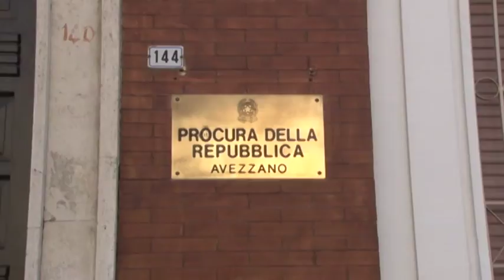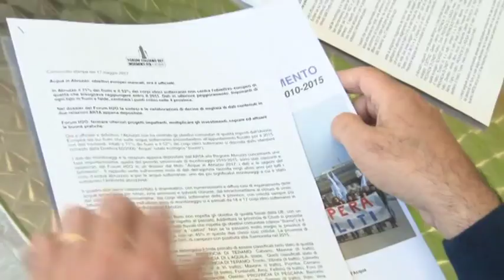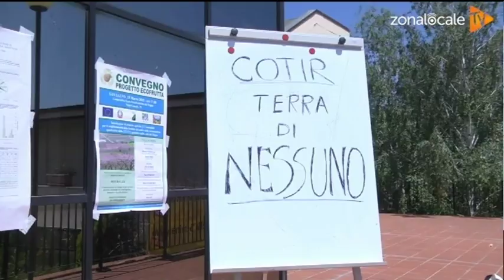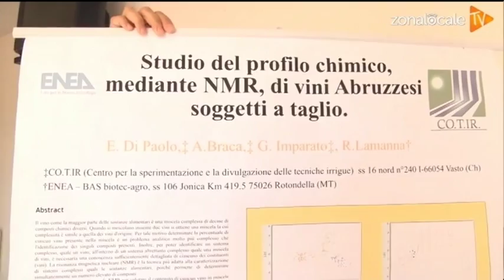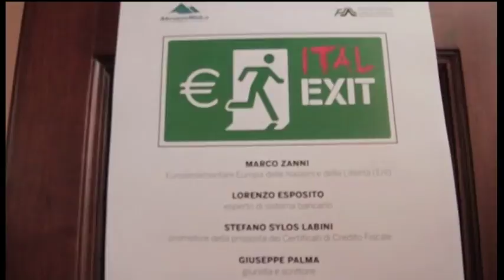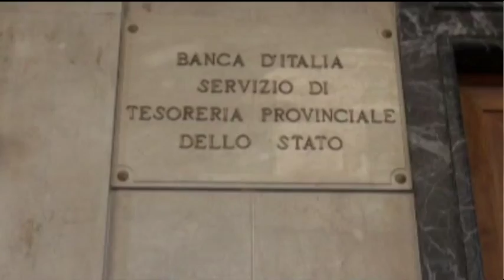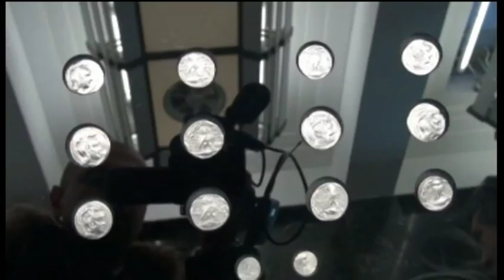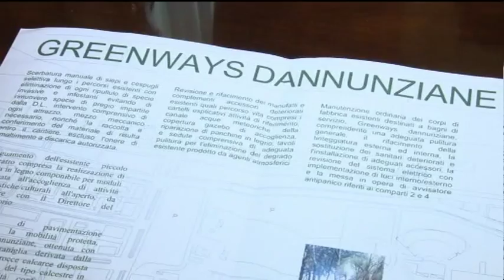TgSei edizione delle 19 mercoledì 17 maggio 2017